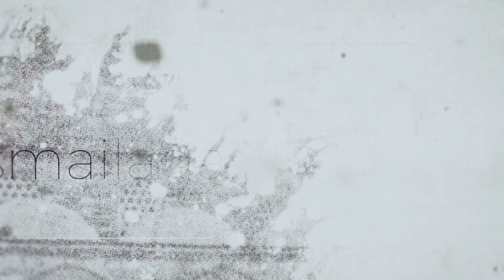Tavsiyeler: İmtihanları Sabırla Karşılamak - Ömer Faruk Korkmaz Hoca Efendi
''Tavsiyeler'' programının bu bölümünde, Ömer Faruk Korkmaz Hoca Efendi, imtihanlarımızı sabır ile karşılamamız gerektiğini anlatıyor.

Farklı Farklı Hoca Efendilerin güncel ve sosyal hayatımızdaki meselelere dair yapacakları kısa konuşmalardan meydana gelen ''Tavsiyeler'' isimli yeni programı İsmailağa NET'te başladı.

İsmailağa NET, ''Tavsiyeler'' isimli yeni programıyla sizlerle.